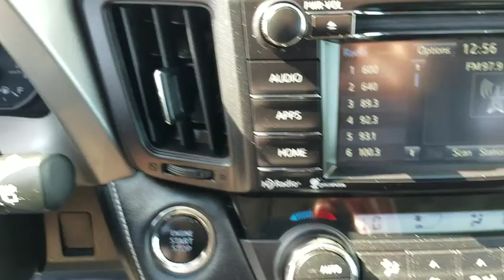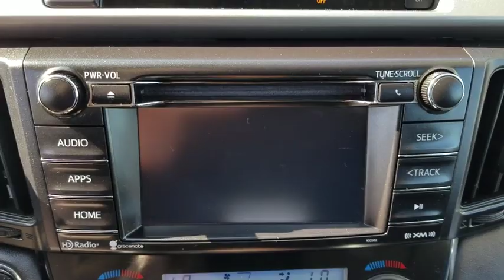2018 Toyota RAV4 Orange County, Garden Grove, Westminster, Santa Ana, Anaheim, CA R412617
Used 2018 Toyota RAV4 available in Garden Grove, California at Toyota Place. Servicing the Orange County, Garden Grove, Westminster, Santa Ana, Anaheim, CA area.

Toyota Place
9670 Trask Ave

Certified. RAV4 Clean CARFAX. White Panoramic Roof / Sunroof / Moonroof / Roof, Back up Camera, Prior Rental, Certified, ABS brakes, Active Cruise Control, Electronic Stability Control, Front dual zone A/C, Heated door mirrors, Illuminated entry, Low tire pressure warning, Power moonroof, Remote keyless entry, Traction control.Toyota Details:* Roadside Assistance for 1 Year (for Toyota Certified Used Vehicles program), Battery 8 years/100,000 miles (whichever comes first) from original in-service date. Roadside Assistance for 1 Year (for Toyota Certified Used Hybrids program)* Warranty Deductible: $50* Transferable Warranty* Vehicle History* 160 Point Inspection (for Toyota Certified Used Vehicles program), 174 Point Inspection (for Toyota Certified Used Hybrids program)* Roadside Assistance* Limited Warranty: 12 Month/12,000 Mile (whichever comes first) from certified purchase date* Powertrain Limited Warranty: 84 Month/100,000 Mile (whichever comes first) from original in-service dateCall today and ask for our Sales Managers. ALL ADVERTISED PRICES EXCLUDE GOVERNMENT FEES AND TAXES, ANY FINANCE CHARGES, ANY DEALER DOCUMENT PROCESSING CHARGE, ANY ELECTRONIC FILING CHARGE, AND ANY EMISSION TESTING CHARGE.